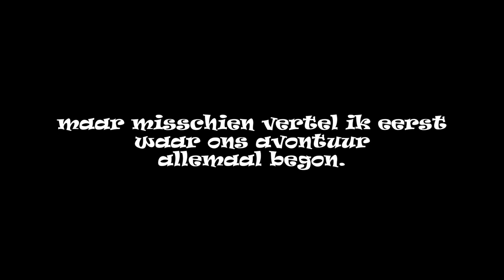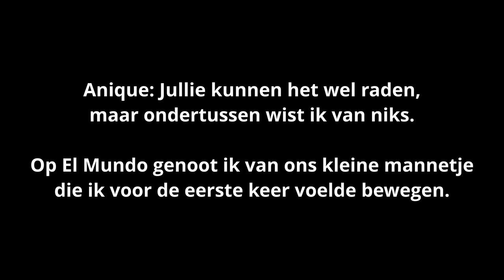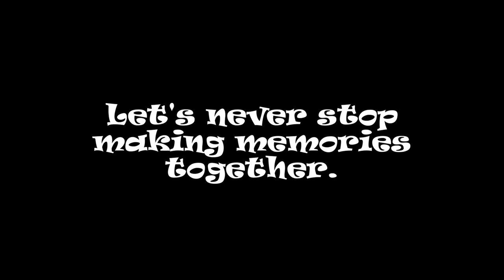Ons avontuur gaat verder 2022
Ons avontuur gaat natuurlijk verder en mogen we nog vele herinneringen blijven maken.

.:Fotograven en filmmateriaal:.
Photo-Osenga
Frank
Jo
Kees Vermonden
Roy Coumans
Nico
Peter
giuseppe.fioroni
Benji
Anique
Dirk
Emmy

Guus meeuwis : "JA"